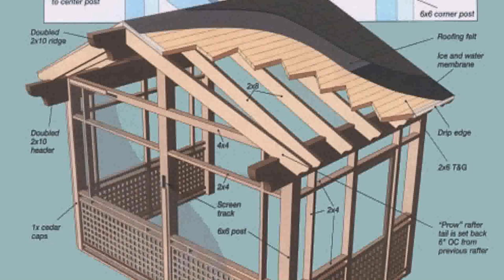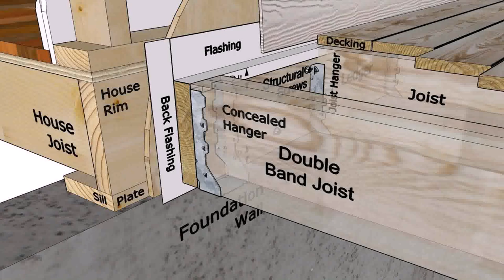How To Build A Patio Cover Not Attached To The House